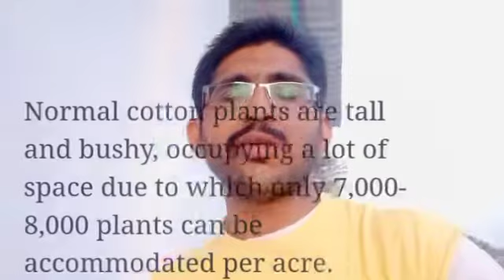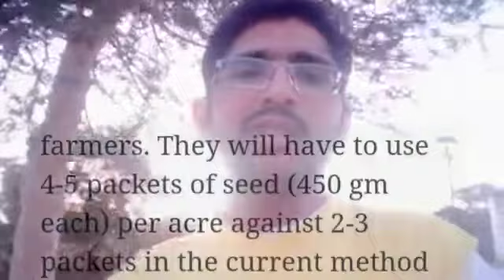Telangana to launch pilot project for single-pick cotton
Rising demand for cotton globally amidst lower supplies is attributed to the rise in prices
The variety will have 40 per cent higher yield, lower labour costs